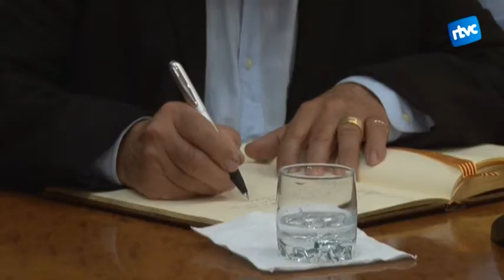Tomàs Elias i els germans Castells reben la Creu de Terme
Els guardonats han rebut el premi en un acte celebrat en ple extraordinari. Elias s'ha mostrat emocionat i molt agraït, i els escenògrafs han dedicat el premi als seus pares.